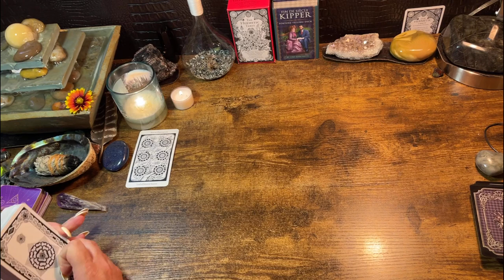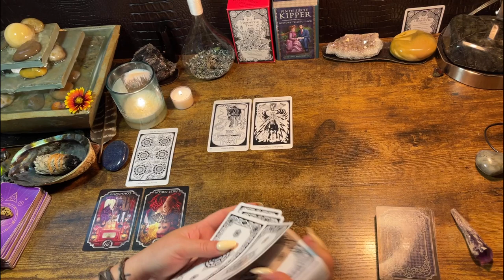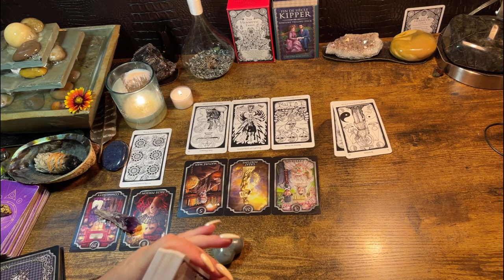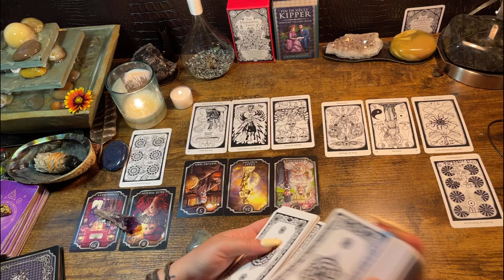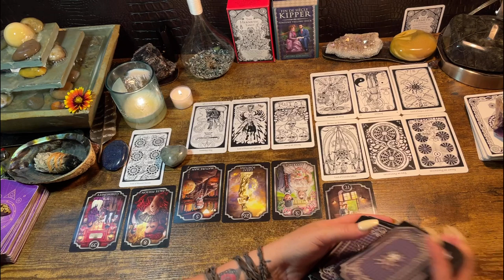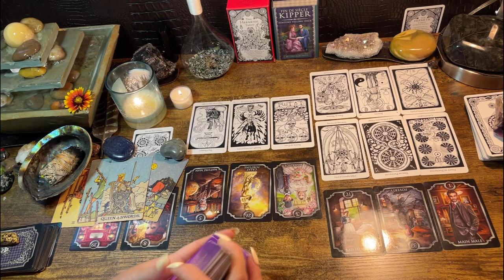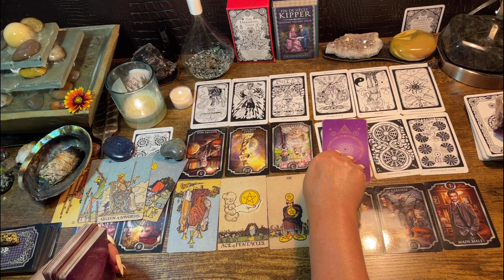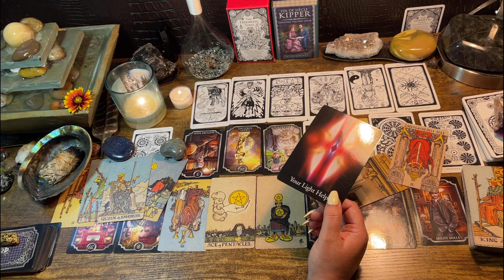CAPRICORN ♑️ “ANOTHER INTENSE READING!” NEXT 48HRS TAROT & ORACLE READING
Follow me on tic tok at ⬇️

just_sayin_tarot_oracle

Private Readings
*22$- Celtic cross spread

*44$ - 2 questions answered by the tarot & general or love Celtic cross (video link will be given)

Or

$kimbilina1

Private Readings
*22$- 1 question for the tarot

*44$ - 2 questions answered by the tarot & general or love Celtic cross (video link will be given)

Or

$kimbilina1